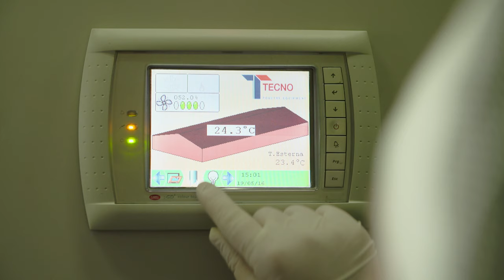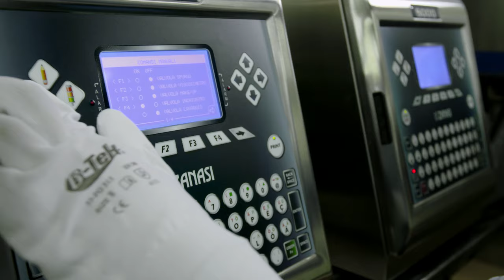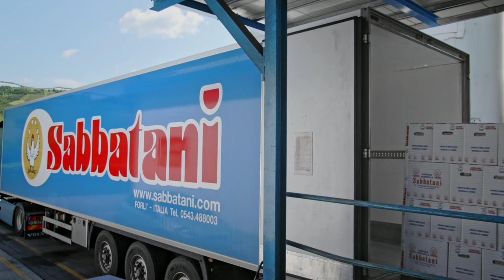Il valore di una filiera unica - Sabbatani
Produzione video per Sabbatani: Menabò, agenzia di comunicazione a Forlì, realizza il nuovo video istituzionale de gruppo per presentarne la filiera corta e sostenibile.

Vuoi saperne di più sui progetti realizzati da Menabò Group?